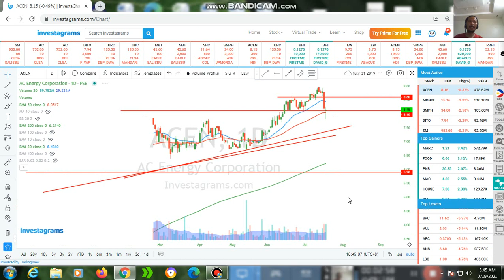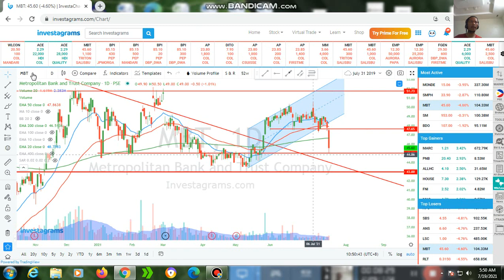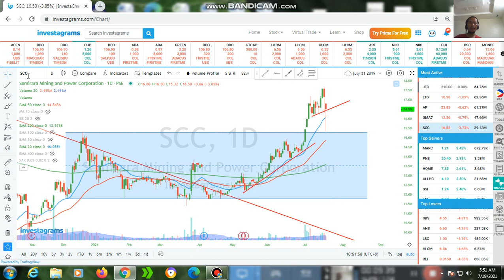July 19, 2021 (ACEN/MM/ DITO/MBT/SCC )